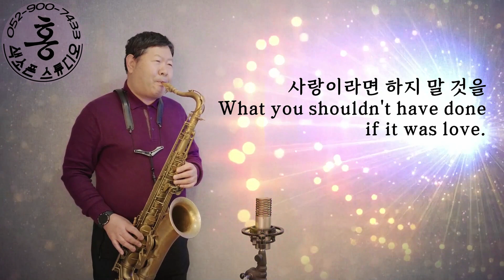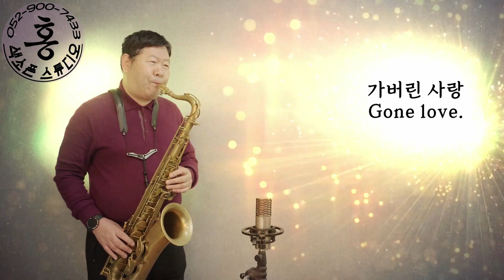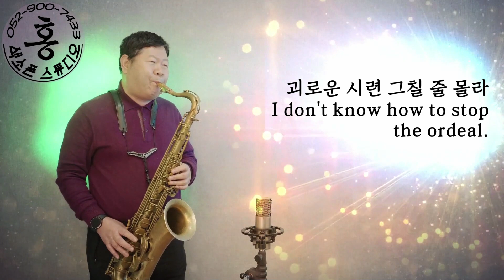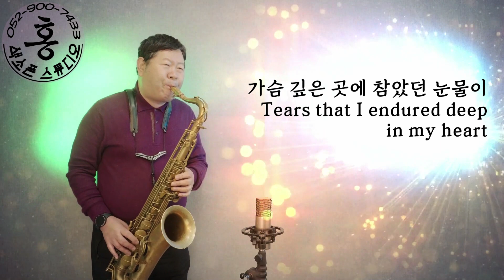안개_속으로_가버린_사랑(배호)🎷홍영환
안개 속으로 가버린 사랑(배호)을
홍영환 원장님 버전으로 업로드합니다.
중후한 색소폰 음색을 느껴주세요~

올해는 가수 배호 님이 돌아가신 지
50주년 되는 해라고 합니다.
11월 8일이 기일인데 올해 11월에는
경기도 양주에 있는 묘역이
더욱 붐빌 것 같네요.
사후 50년이 되도록 팬클럽이
유지될 정도로 열성적인 팬덤이
지속되고 있으니까요.
배호 님의 창법은 스탠다드 재즈와
매우 흡사하고 중저음의 매력적인
목소리는 아직도 대체 불가합니다.
모던한 그의 창법은 지금 들어도
너무 깔끔하고 매력적이죠.

tip! 색소폰세팅
캐논볼 테너T5
나발로 8호
마크진 리가쳐
루이스 2호 1/2

감상해주셔서 고맙습니다 :)